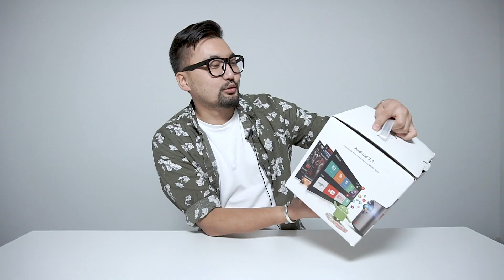Techworm: Өө за за, бүүр ийм болциймуу? - Nebula Mars 2 Projector Review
Энэ удаагийн Techworm булангаараа проектор, зурагт, кино театр ер нь юу юу ч болчхоор Nebula Mars 2-г туршиж үзлээ, хөөрхөн эд байна шүү 🤔😁.